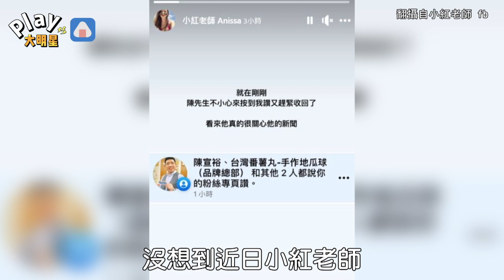NONO爆性醜聞後現身了！ 被抓包「按小紅老師讚」截圖畫面曝光